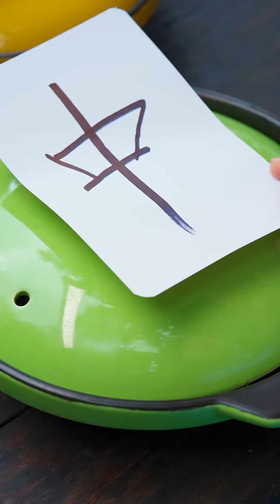波士顿龙虾只剩虾头！强势宇姐惨被坑！果然做人不能只看表面！【干饭姐妹】spicy